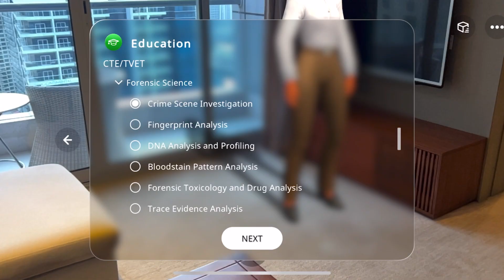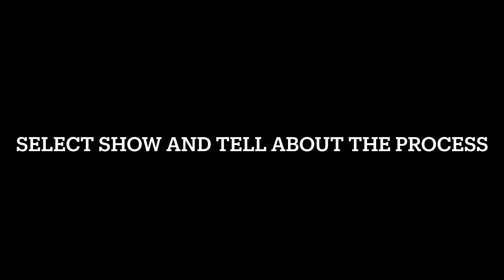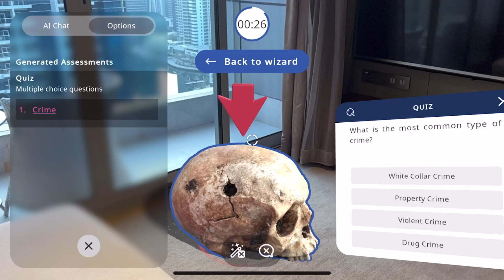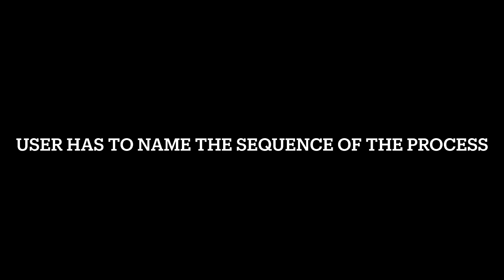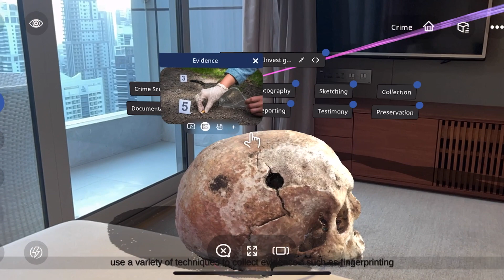Updated EON AI Assistant Wizard with 2D & 3D "Show & Tell and Knowledge Portal assessment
Introducing the Updated EON AI Assistant Wizard: A New Dimension in Interactive Learning 🌟
The realm of interactive education has just taken a quantum leap with the unveiling of the updated EON Wizard. Let's break down its innovative features designed to enhance the learning experience.

Floating Knowledge Portals: A 2D Prelude 🌐
The first standout feature is the Floating Knowledge Portals. They act as the gateway to your learning journey, presenting you allways with an interactive 2D image first of the topic at hand. This 2D image serves as an essential foundation, especially when a 3D model is not available for the topic.

Adding the Third Dimension: 3D Models 🛠
The EON Wizard does not stop at 2D; it always offers a 3D model that is directly related to the parent topic. In a lesson about crime scene investigation, for example, a 3D model of a skull at the scene could be your "child" topic. This provides a more immersive "show-and-tell" experience, aiding your understanding of the subject matter.

Advanced Assessment Features: Scoring and Feedback 📝
EON Wizard takes assessments to the next level. It doesn’t just quiz you on the facts; it evaluates your understanding of both the elements and the process of the topic. You'll get a point for each correct identification and a subtraction for each error. But that's not all; you also have to correctly identify the sequence of steps involved in the process, like conducting a crime scene investigation.

Post-Learning Scorecard: Know Where You Stand 📊
The assessment gets triggered after the show-and-tell segment in "Play mode," allowing you to review your performance. At the end, you'll receive a scorecard summarizing your understanding and areas for improvement.

Conclusion
The updated EON Wizard goes beyond conventional educational tools by incorporating 2D and 3D models, advanced assessments, and immediate feedback. Don't miss out on this extraordinary learning experience! 🌟

Feel free to dive in and let us know your thoughts!

EON Wizard Features 🌟
Floating Knowledge Portals 🌐

Provides an interactive 2D image as a foundation.
- Useful when a 3D asset is not available for the specific topic.
3D Models 🛠

Always includes an option for a 3D model related to the parent topic.
- Enhances the show-and-tell experience by adding depth and detail.
Advanced Assessment Features 📝

Assesses user understanding of both topic elements and processes.
- Gives points for each correct guess and subtracts for each wrong guess.
Requires identification of the correct sequence in processes.
Post-Learning Scorecard 📊

Triggered in "play mode" after the show-and-tell session.
- Provides a summary scorecard to review performance and areas for improvement.